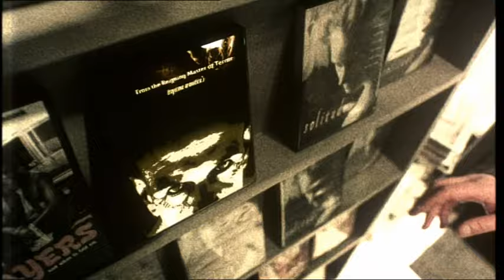You wouldn't STEAL a CAR? (Hilarious anti piracy commercial)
It's a crime." It was created by the Federation Against Copyright Theft and the Motion Picture Association in cooperation with the Intellectual Property Office of Singapore in July 2004,[1][2] and appeared on many commercial DVDs internationally and in the States sold from 2004 up until 2007, as either an unskippable or skippable clip before a film is shown. Although being produced by the MPA, the only film companies in the United States that included this PSA on their DVDs were Paramount Pictures, 20th Century Fox, Metro-Goldwyn-Mayer, and select films released by Buena Vista Pictures.

It shows a man committing theft of various objects, and compares these crimes with the unauthorized duplication and distribution of copyrighted materials, such as films.[3][4] Despite claims of the music for the advert having been used without permission, the organizers of the campaign claimed otherwise.

popmov antipiracy commercial (PopMov is created and produced in SKOVDE, SWEDEN - PopMov är en Youtuber från SKÖVDE, SVERIGE)